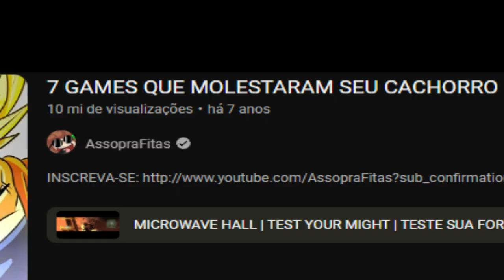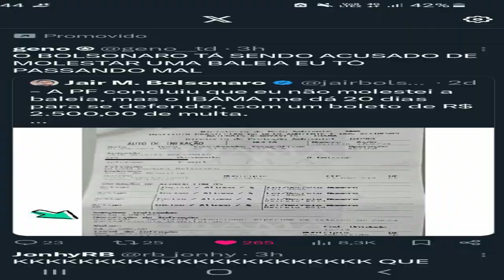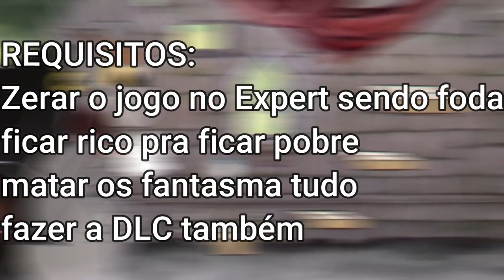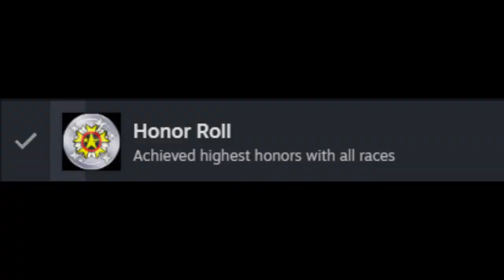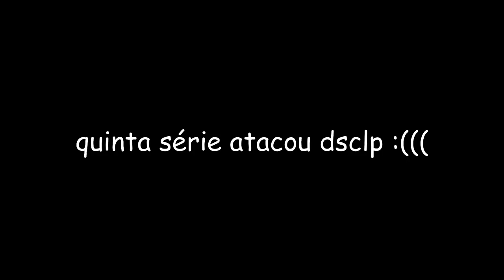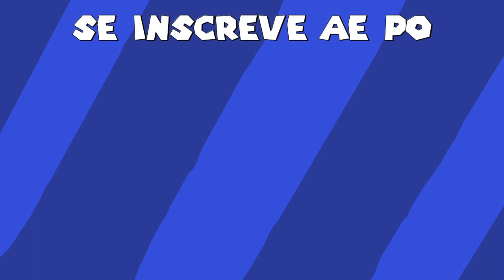5 Jogos que eu mais penei pra platinar.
uma semana pra fazer esse bglh se inscreve pfvvvvv

obrigado @diogozm pela ideia :))))))

timestamps:
0:00 eu falando muita bosta
0:23 Sonic Adventure DX
2:22 Cuphead
3:36 Sonic Frontiers
5:09 Sonic Forces
7:06 Crash Bandicoot 4: It's About Time